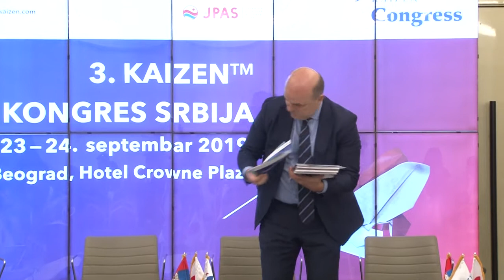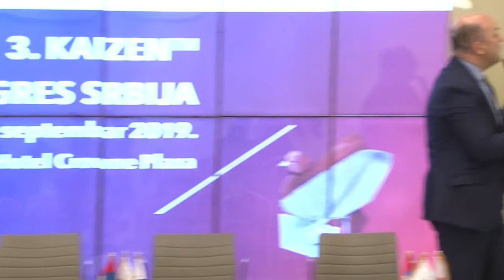3. KAIZEN™ kongres 2019. - KAIZEN™ AWARD SERBIA 2019.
3. KAIZEN™ kongres 2019.
KAIZEN™ Award Serbia 2019.

Bojan Šćepanović, direktor, Kaizen Institute Serbia predstavio je učesnicima KAIZEN™ Award Serbia 2019.

Pratite najnovije vesti o KAIZEN™ metodi na kanalima Kaizen Institut Srbija